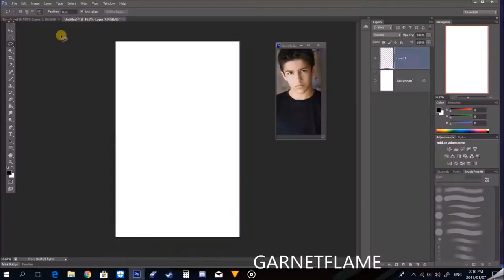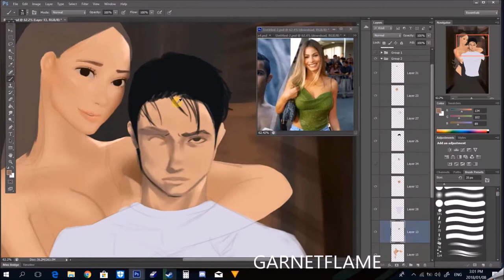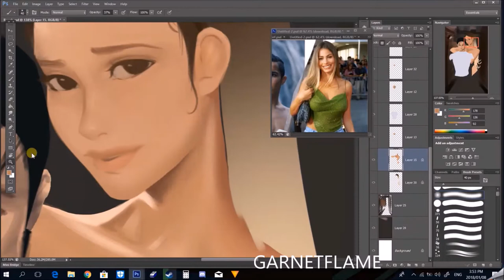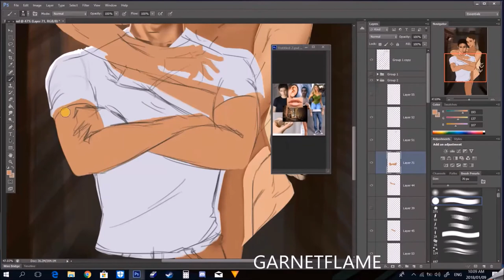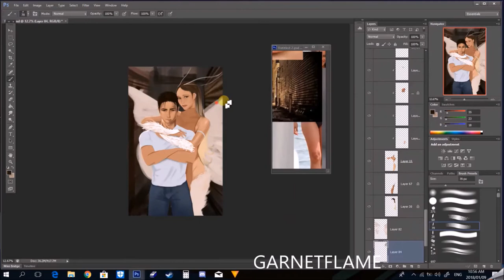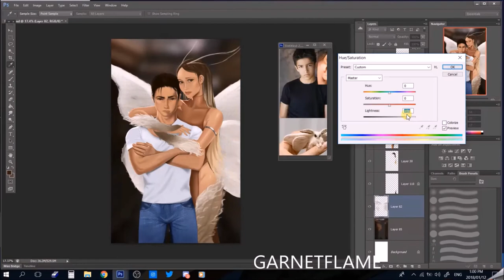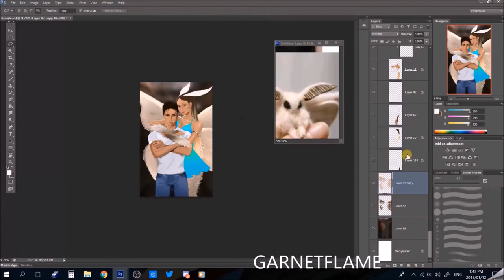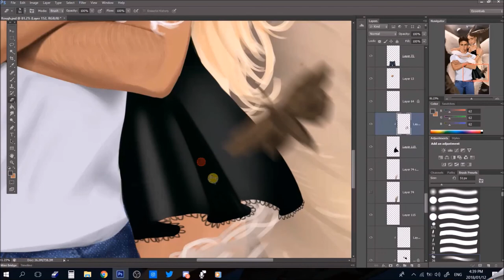Modern Adventures with Monster Girls Nairy & Archibald Commission speedpaint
Speed Paint of Archibald and Nairy from the book "Modern Adventures with Monster Girls" by Hayden Harper. You can find out more about the book in the links bellow.

TheDigital Painting took 11 hours and 30 Minutes to complete.